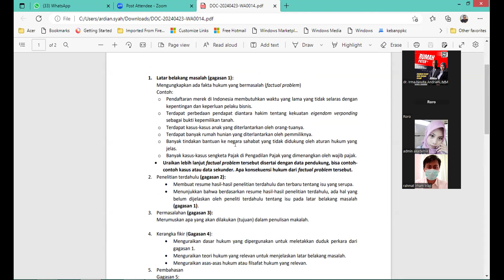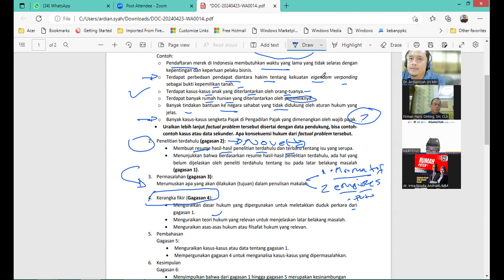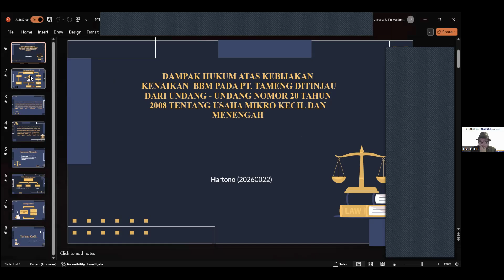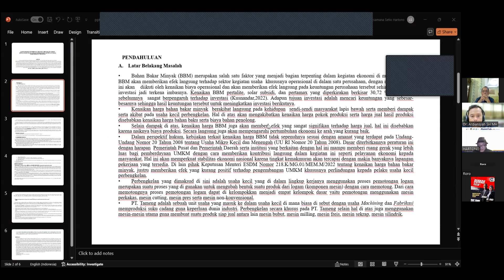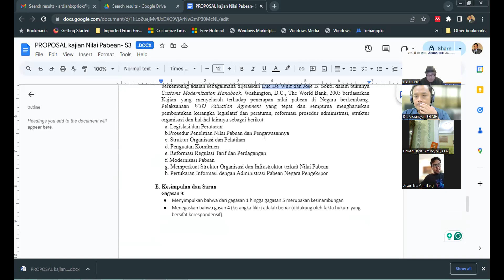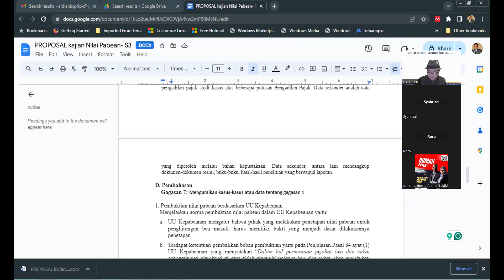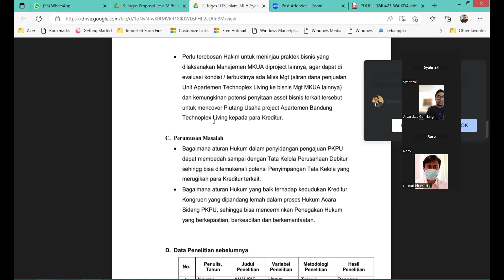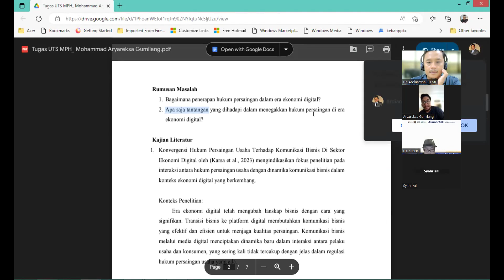METODE PENELITIAN HUKUM- MENYUSUN RAGANGAN PENELITIAN